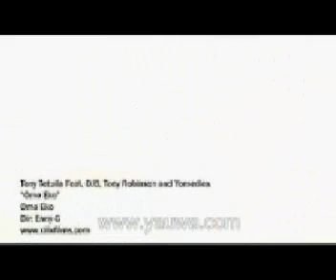naigeria hip hop